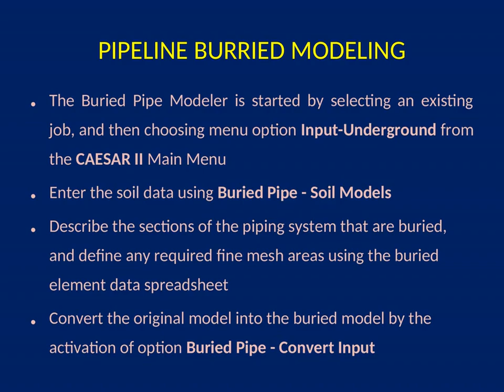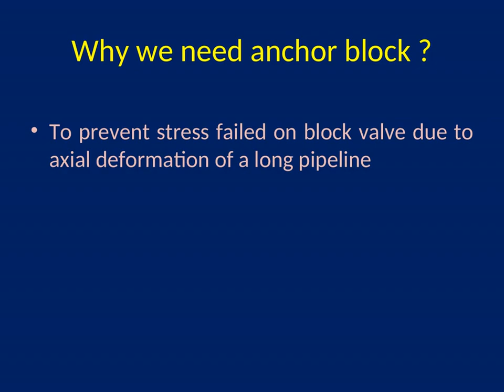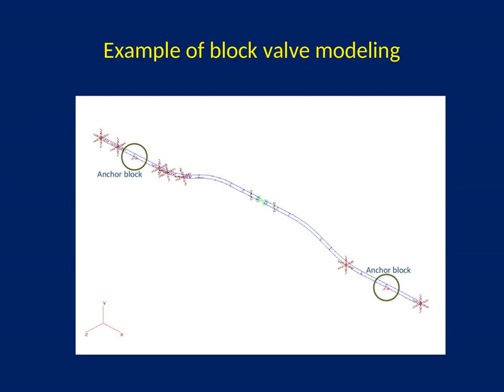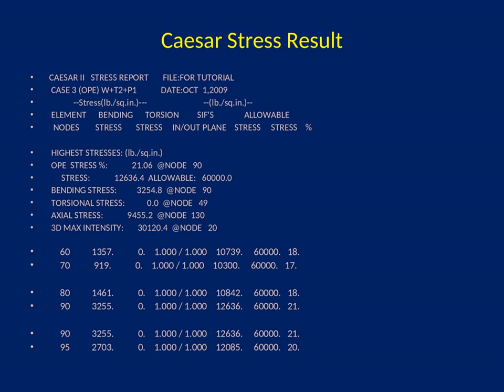Basic pipelines stress analysis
analysis/flexibility analysis/piping stress analysis/Caesar ii/anchor block/oil and gas/Power/piping